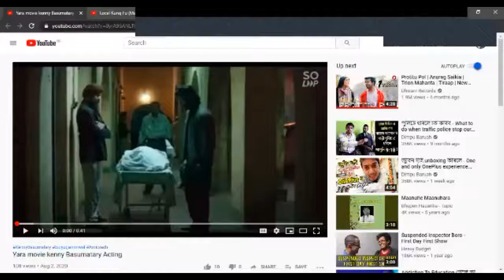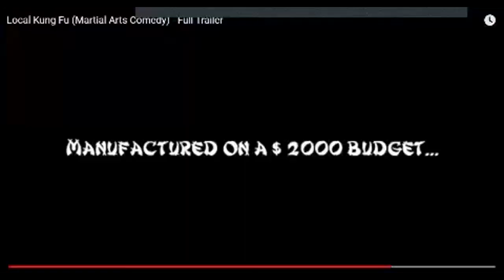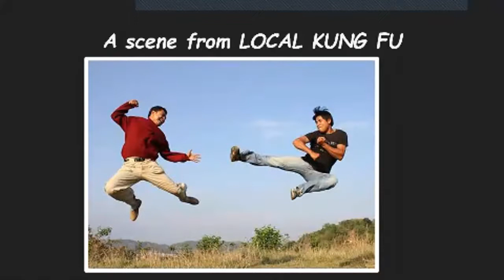Live with Kenny Deori Basumatary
An inspirational session with accomplished actor and director of both the Assamese and Hindi film industry, Kenny Deori Basumatary.